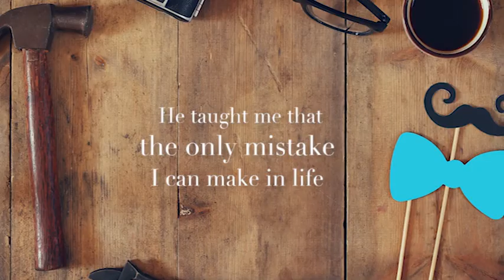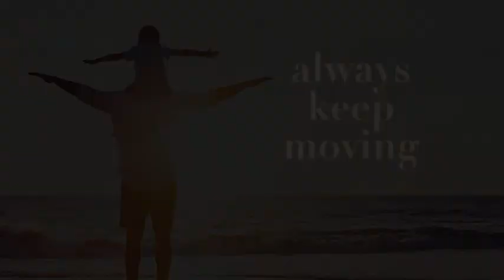Happy Father's Day, Papa!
A Happy Father's Day to all the Papas out there! This one's for you!